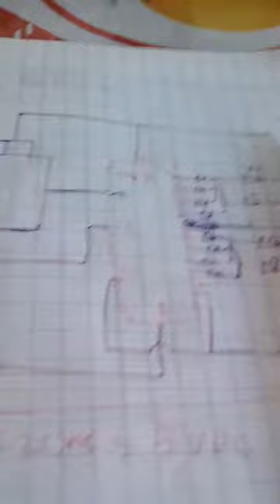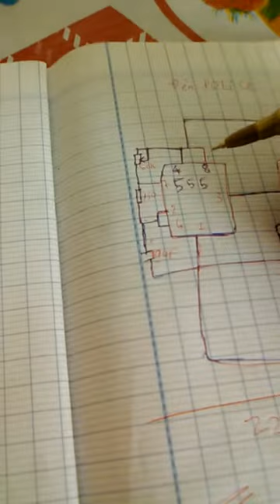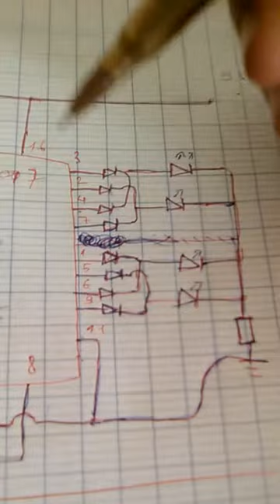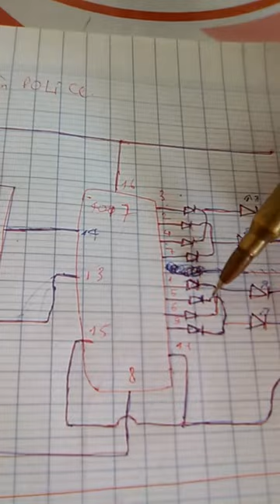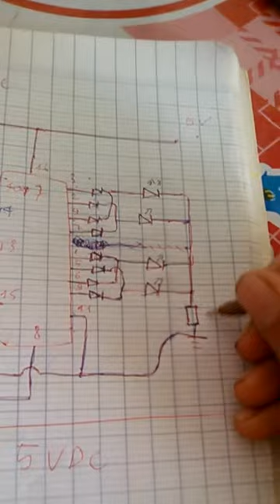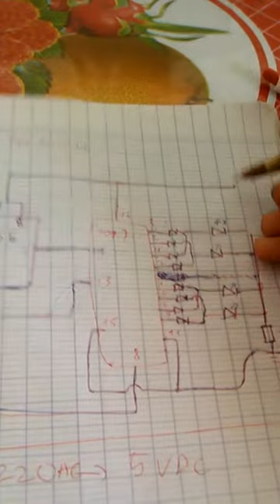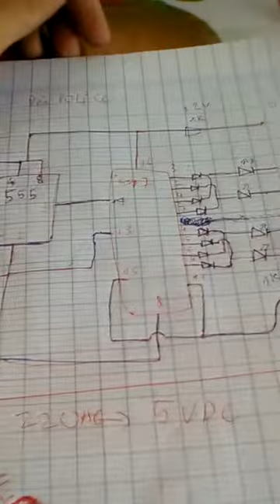Mạch đèn Police , đèn cảnh sát đơn giản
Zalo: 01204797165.